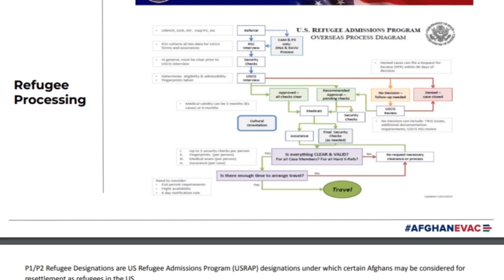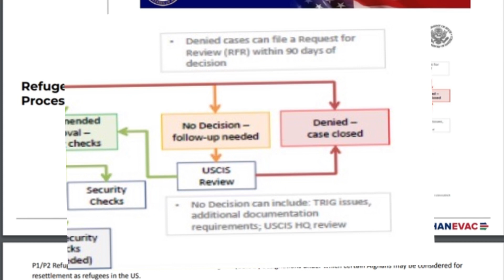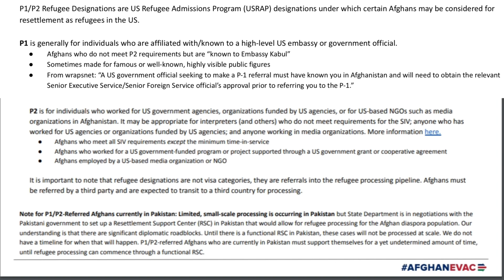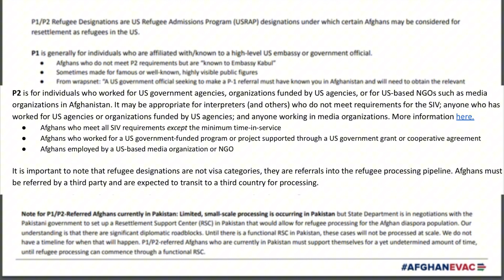آپدیت جدید کیس های P1 و P2 از طرف نهاد AFGHANEVAC